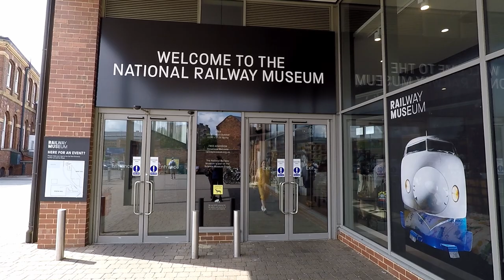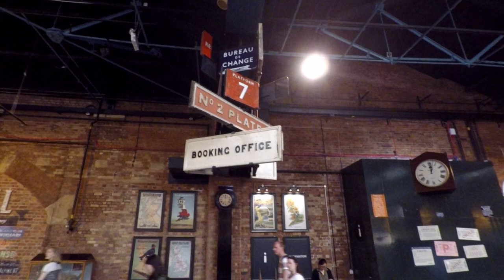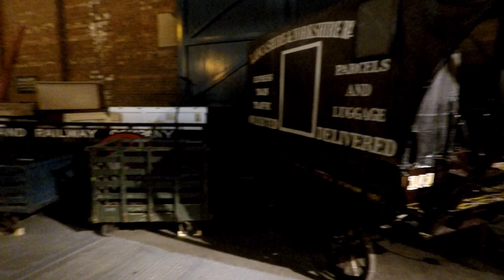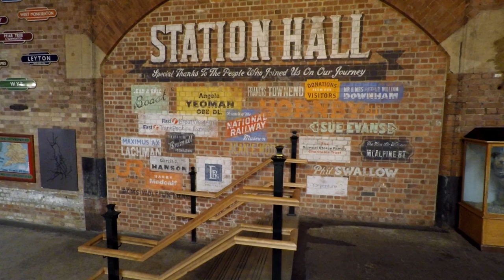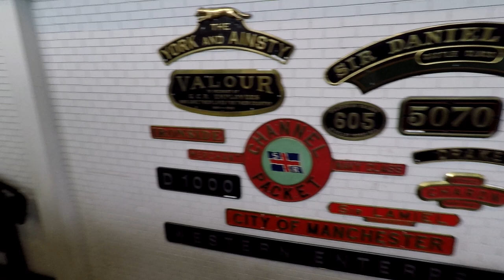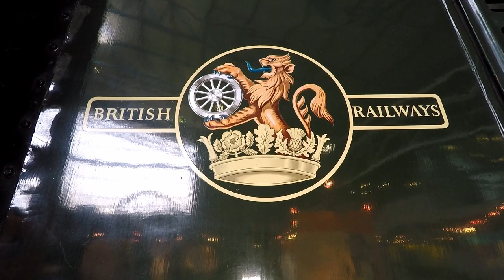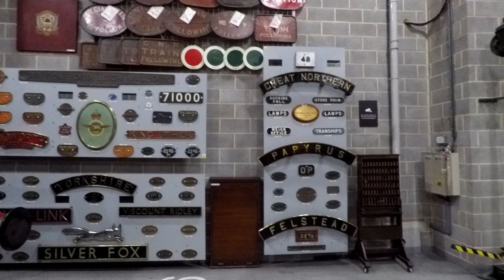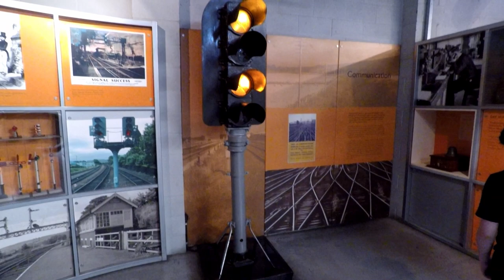National Railway Museum York, Diesel And Steam Locomotives, Trains, Engines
We had a excellent day at the National Railway Museum at York and would highly recommend going, It's also free entry. Our day started at 4:30am we returned home about 7:30pm the same day. The only problem we had was most of the seats on the train from Kings Cross had been reserved, we had seats for about two hours but had to give up our seats throughout the journey. To be fair we had open tickets so we could travel when we wanted, next time for future long train journeys I might reserve seats but we'd have to travel on a certain train at a given time.

Deerob - Deelicate Peaks 2.0
Deerob - Lick The Lizard
Deerob - Twisted
Deerob - Nok Out